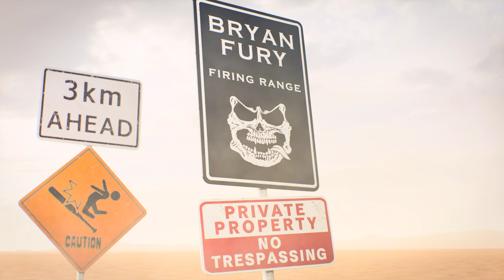TEKKEN 8 Coliseum of fate "Bryan fury" (4K 60FPS) No Commentary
In this video You will see Action Gameplay Highlights from Tekken 8